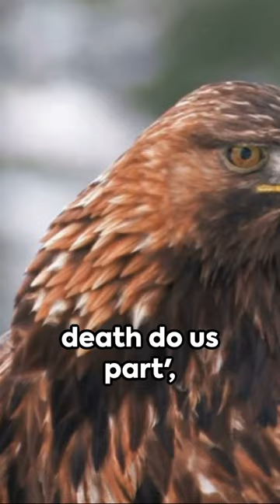Wedge-tailed Eagle: Australia's Sky Ruler.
The Wedge-tailed Eagle, known as Australia's Sky Ruler, is an iconic apex predator renowned for its impressive size, formidable hunting skills, and cultural significance. With a wingspan exceeding 2.5 meters, it is one of the largest birds of prey in the world, dominating the Australian skies with its majestic presence. Sporting a distinctive wedge-shaped tail, this magnificent eagle possesses keen eyesight, enabling it to spot prey from great distances and execute precise swoops to capture a variety of animals, including mammals, birds, and reptiles.

Forming lifelong monogamous pairs, Wedge-tailed Eagles construct massive nests in tall trees or on rocky cliffs, where they raise their young with unwavering dedication. Revered by Indigenous Australian peoples as a symbol of power, strength, and spiritual significance, the Wedge-tailed Eagle embodies the awe-inspiring beauty and resilience of Australia's natural heritage.